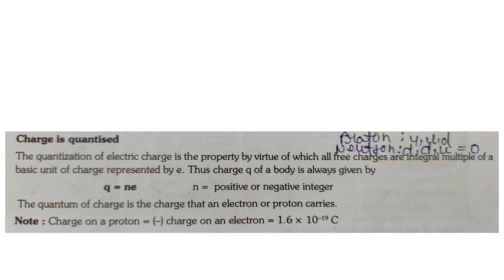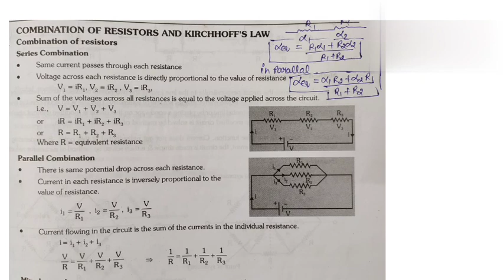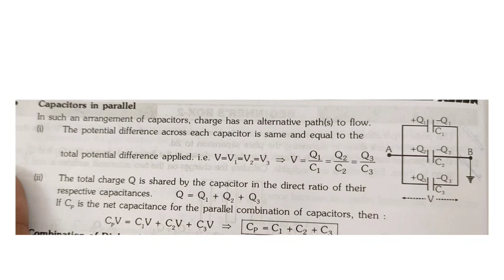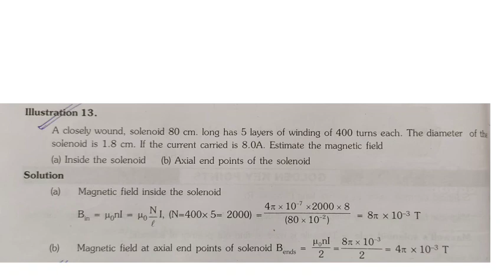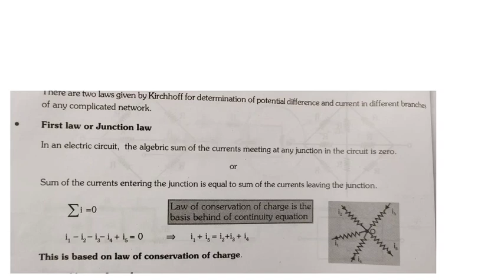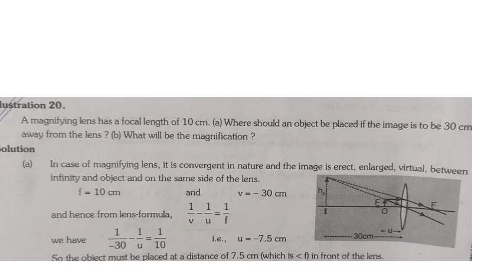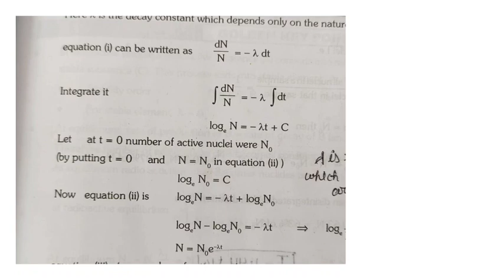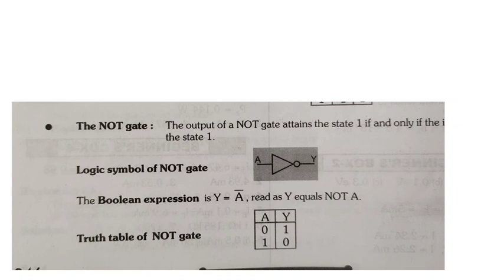KGMU/ABVMU ENTRANCE EXAM. PHYSICS ONE SHOT VEDIO. B.Sc Nursing preparation. Important questions.